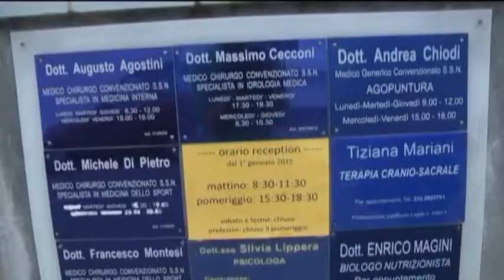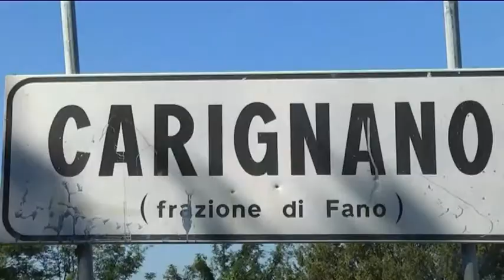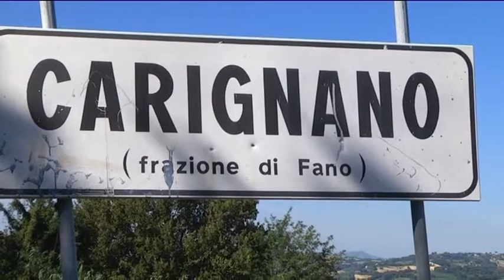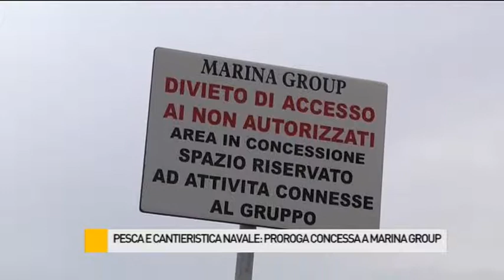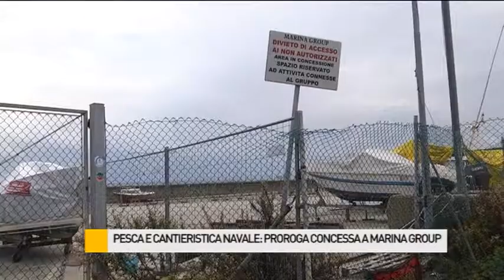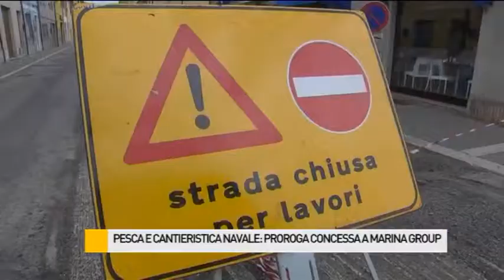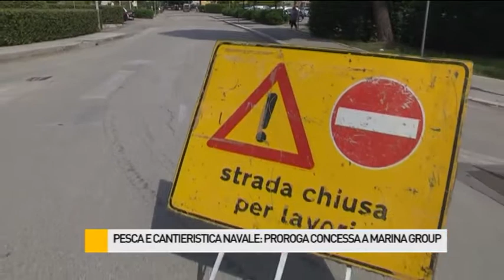Occhio alla NOTIZIA 19/6/2015